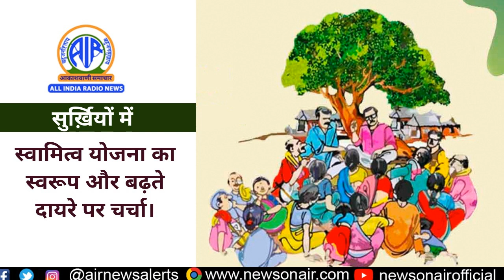स्वामित्व योजना का स्वरूप और बढ़ते दायरे पर चर्चा। 7 Oct